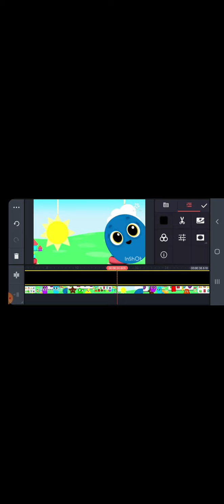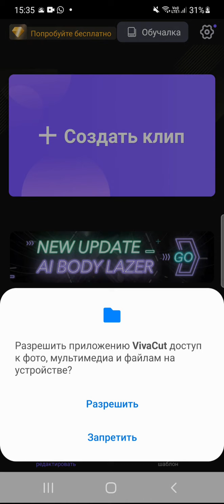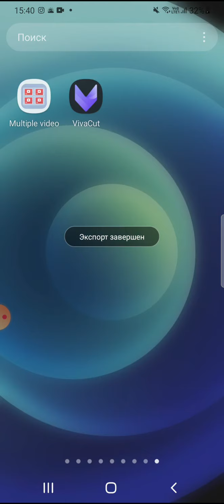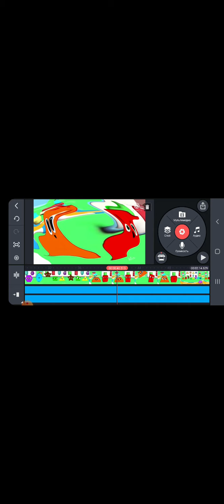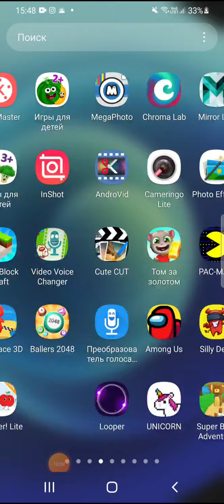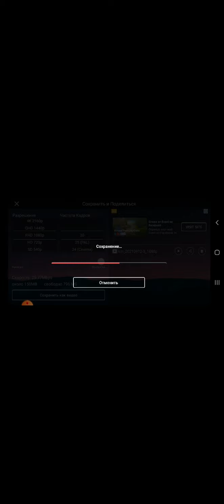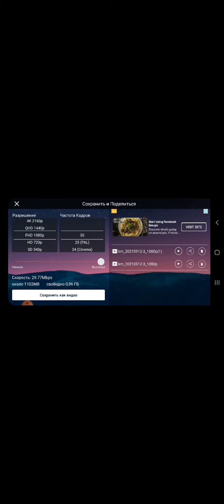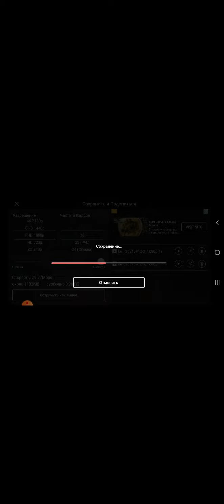How to make cneter effect